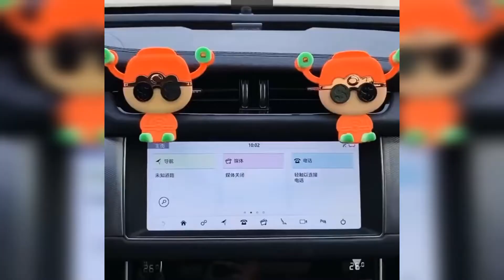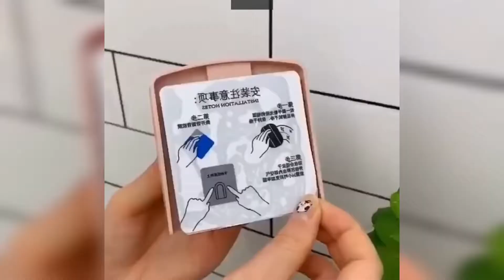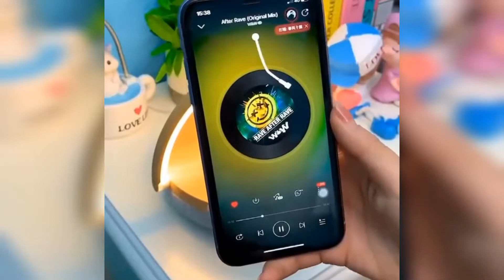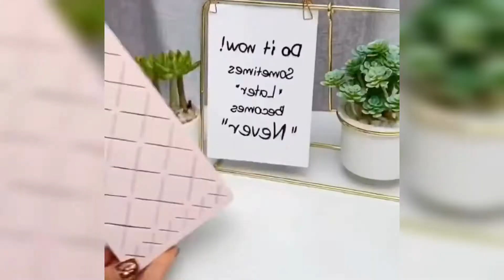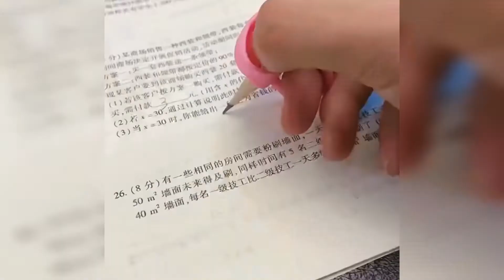Latest New Gadgets 2022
Hello friends, welcome to 'THE FIT FUN'. I created this channel to give an overall idea about smart appliances, gadgets, latest inventions & versatile utensils that are been added each day to the merchandise. I want each individual who want make their lifestyle simpler, and modern to get get an overall idea about latest appliances and gadgets that are manufactured all over the world. I post two-three videos daily on topics that covers smart appliances and gadgets for every home.

Hope you all will love this channel and the content I get for you. Thanks. Love you all!